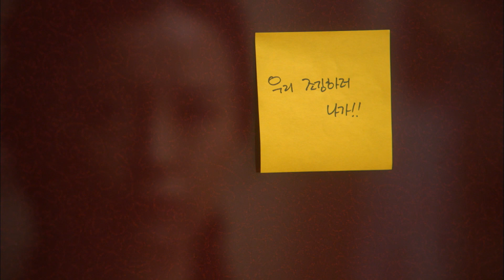I Need Romance 2 | Uma mulher apaixonada se torna infantil | Dorama Coreano Legendado em Português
Lee Jin Wook se torna coescritor com Kim Ye Won, então ele a traz para morar em sua casa por um tempo. Jung Yu Mi sente ciúmes e ela acaba chorando, ficando brava consigo mesma por não poder ficar bem com essa situação.

Nós da Televisão Coreana de Entretenimento amamos compartilhar os melhores momentos de doramas. Relembre as cenas mais marcantes e divirta-se com os personagens do seu K-drama favorito. Nosso canal oferece Legendado em Português de Dorama Coreano ♥

Entre no mundo de I Need Romance 2, um drama coreano de 2012 dirigido por Lee Jung-hyo e por Jang Young-woo e transmitido pela tvN, um canal de entretenimento sul-coreano da CJ ENM.

Aproveite mais conteúdos em nossos canais oficiais!